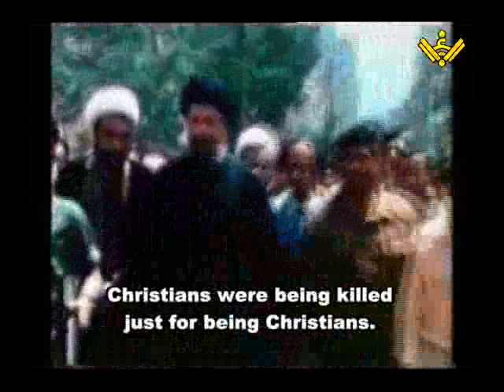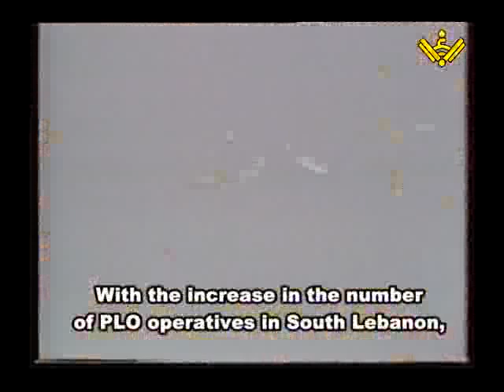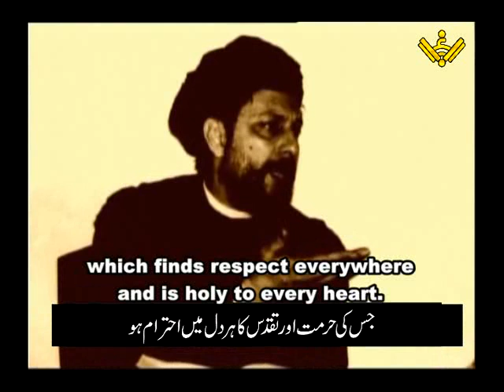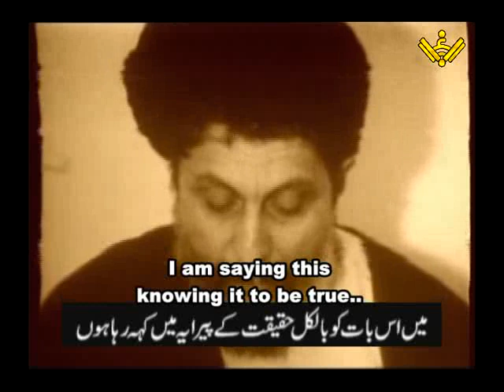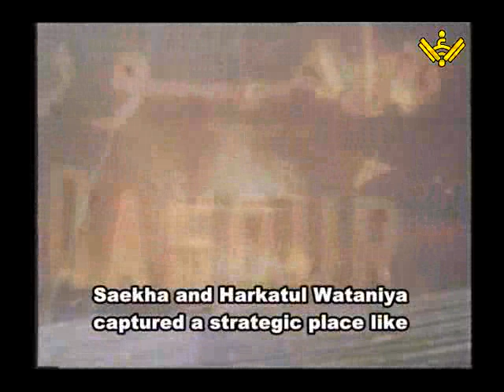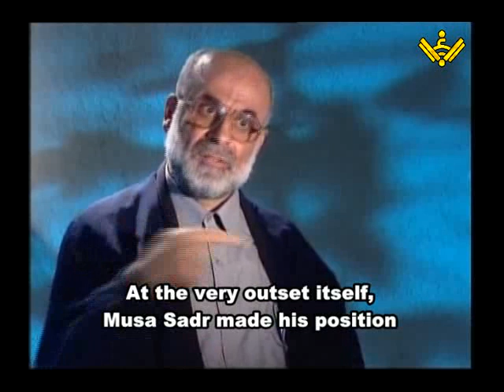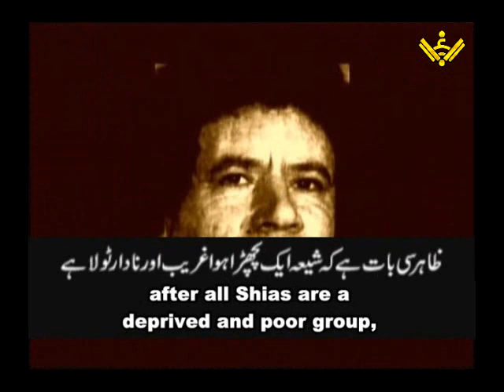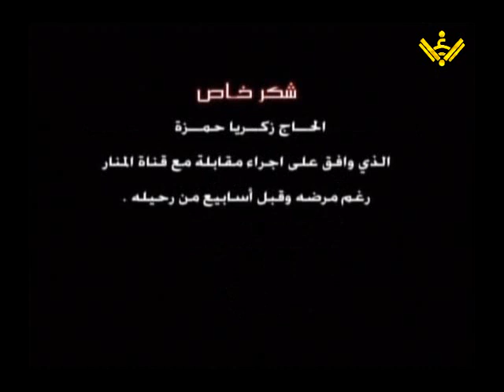[Documentary] Imam Musa al-Sadr [URDU WITH ENGLISH SUBS] - Episode 3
Imam Musa Sadr was an Iranian-born Lebanese philosopher and a prominent Shī'ah religious leader who spent many years of his life in Lebanon as a religious and political leader. In August 1978, al-Sadr and two companions departed for Libya to meet with government officials. The three were never heard from again.